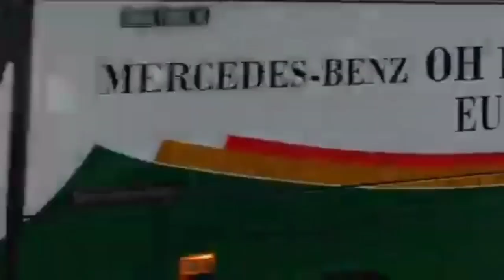kereta api cc206 cc203 gerbong kereta api cargo ekonomi eksekutif KRL khusus wanita bis tayo bis